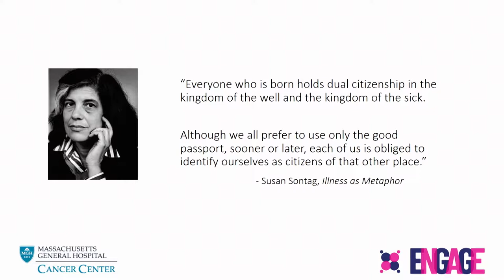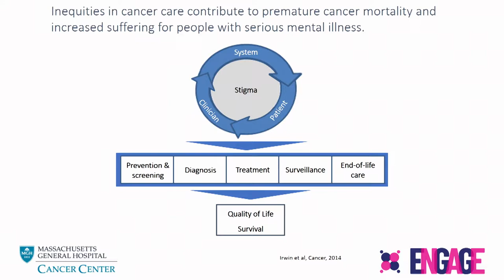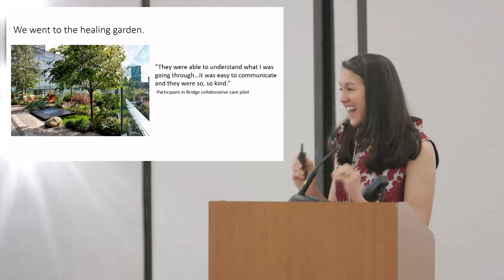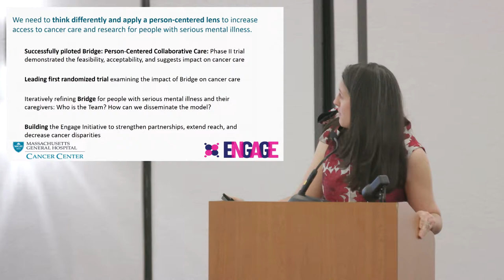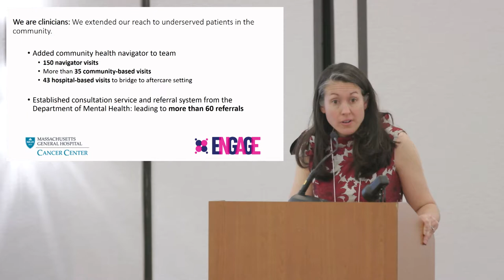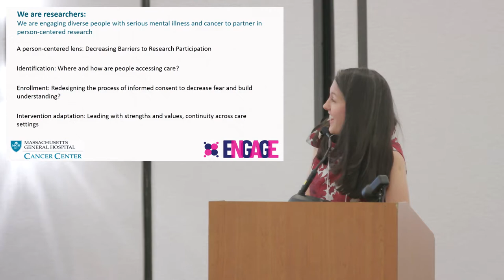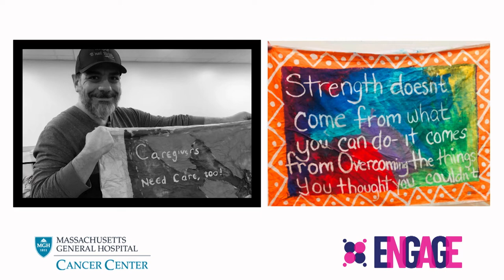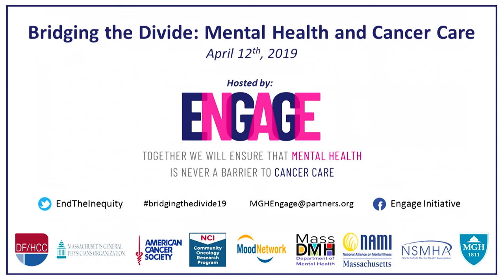BTD2019: Dr. Kelly Irwin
Bridging the Divide: Cancer Care and Mental Health Symposium / April 12, 2019 / Boston, MA Dr. Irwin discusses how her research with people with serious mental illness is working to improve equity in cancer care and the progress the Engage Initiative has made over the past 2 years.